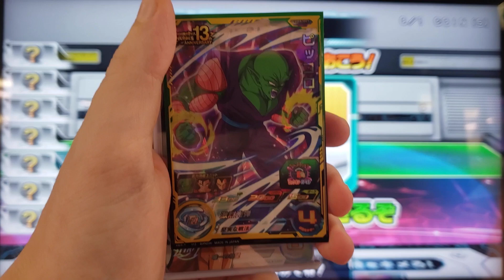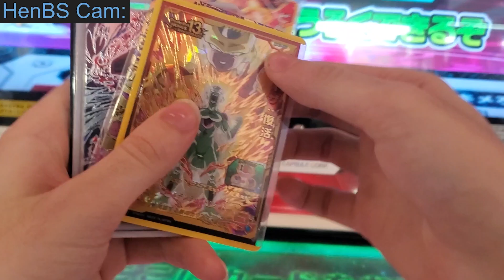DBS HEROES vs VILLAINS! (Dragon Ball Heroes Friend Battle #73)